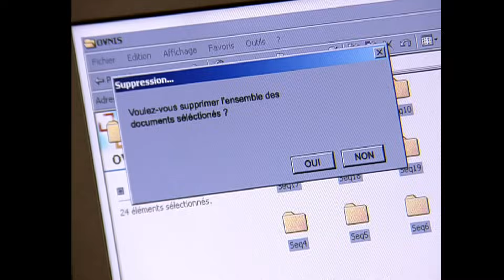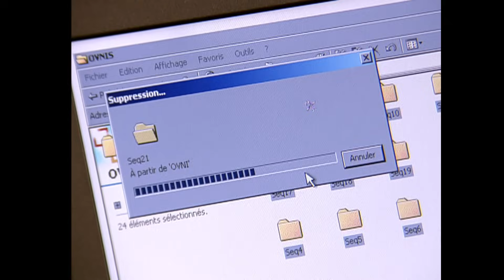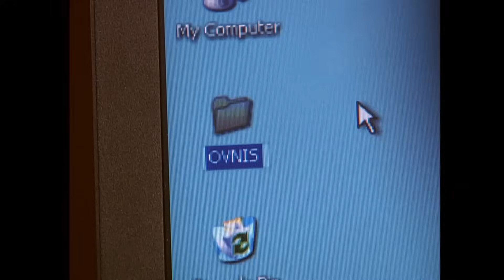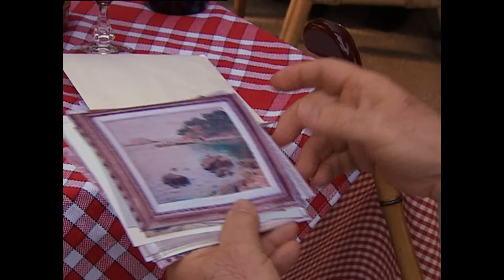PBLV - Saison 2, Épisode 440 | Picmal démasqué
Suite au cambriolage, la côte de Picmal monte en flèche. Même Rudy et Mélanie rejoignent son camp, au grand dam de Blanche, qui crie au coup monté. En effet, il semblerait que Frémont ne soit pas étranger à l'affaire...Vincent demande l'aide de Marc pour localiser Ninon. Selon Marc, soit Ninon est partie aux Etats-Unis retrouver Sournia, soit elle est sur la piste de l'acheteur des tableaux. Pendant ce temps, à Rome, un collectionneur décrit à Ninon l'homme qui accompagnait Sylvie au moment de la vente. Ninon reconnaît immédiatement Picmal...

Samia semble avoir pardonné à Lucas. Elle lui offre même son aide pour monter le dossier du festival. Mais profitant de son absence, elle efface le film du disque dur et en donne les dernières copies à Renaud. Découvrant sa trahison, Lucas enrage : cette fois, la rupture semble inévitable...

Nathan est très fier de sa relation avec Nirina : intense, complice et surtout, sans ambigüité. Nirina aussi se réjouit de vivre une amitié si forte et si pure... Sauf qu'ils se racontent des histoires : cédant à la tentation, ils finissent par se jeter dans les bras l'un de l'autre...

C'est le jour du départ de Nicolas, qui commence une préparation au concours de l'Ena à Strasbourg. Adieux difficiles entre Thomas et Nicolas, qui se consolent en se promettant de se voir tous les week-ends...

👉 Première diffusion : 12 mai 2006